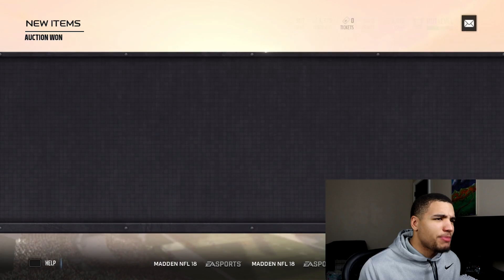THIS DEFENSE IS TOO GOOD!! NO MONEY SPENT EP. 28 - MADDEN 18 ULTIMATE TEAM